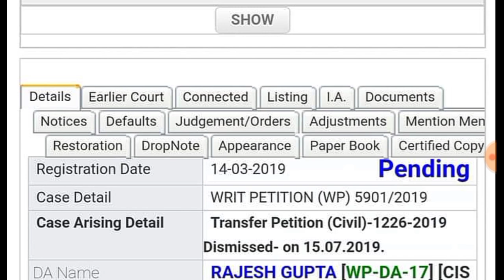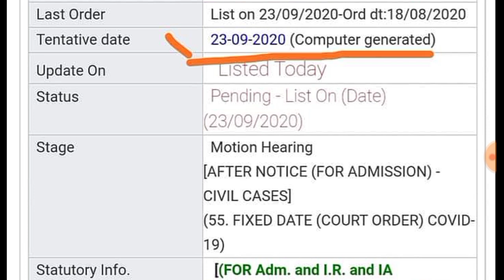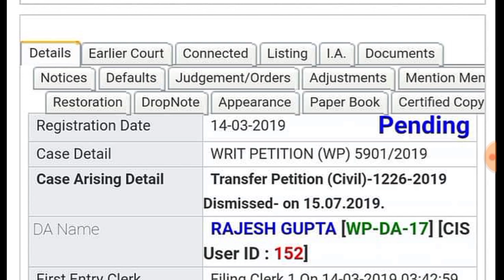MPPSC Latest News Today - MPPSC Result 2020 Date - Court 27% Obc -mppsc result 2020 today news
Date - MPPSC Court 27% Obc - New Date 23 sep 2020

Super study

mppsc result 2020 today news
mppsc result 2020 kab aayega,
mppsc result update,
mppsc result news,
mpsc result 2019 high court,
uppsc result high court,
mppsc obc reservation news today,
mppsc obc reservation high court,
mppsc obc reservation,
mppsc obc reservation news,
mppsc latest update,
mppsc live classes,
Mppsc pre result date 2020,
Mppsc pre result 2020 date,